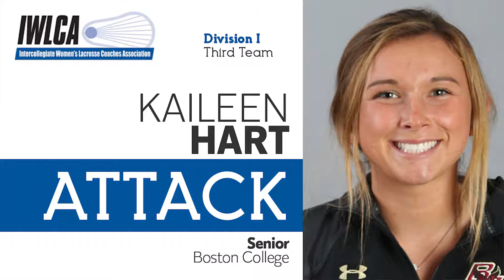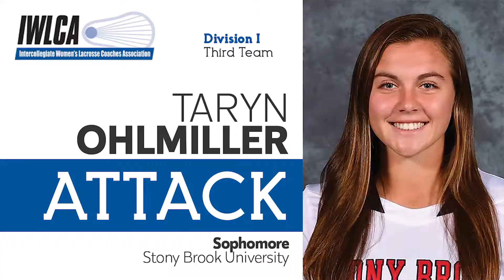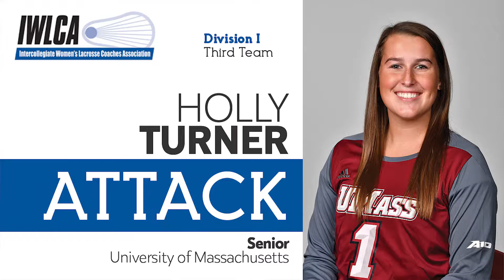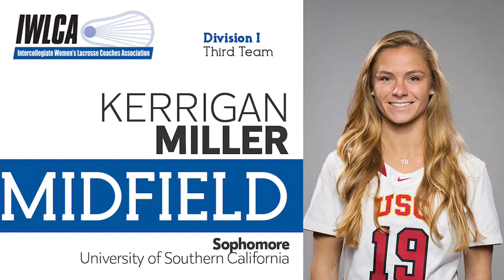IWLCA 2018 Division I Third Team All-Americans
The IWLCA has announced the 16 student-athletes who were chosen as 2018 Division I Third Team All-Americans.